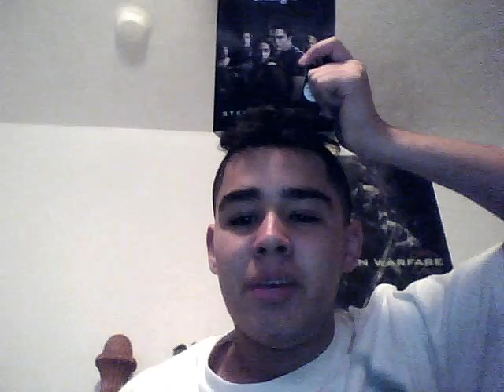ALL THE BEANIES IN THE WORLD!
FOR PARTY NATION! coco drillo